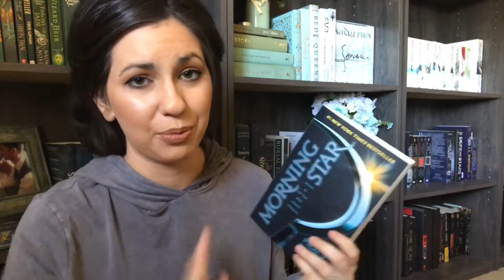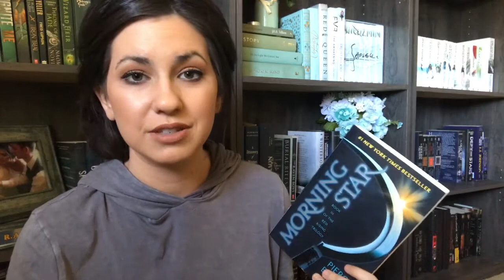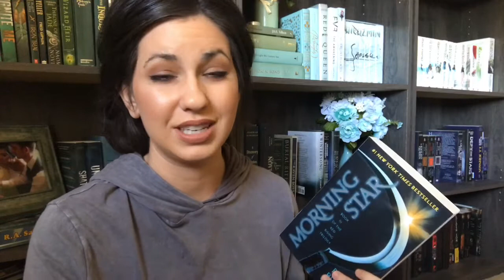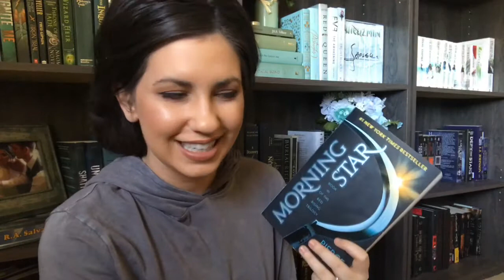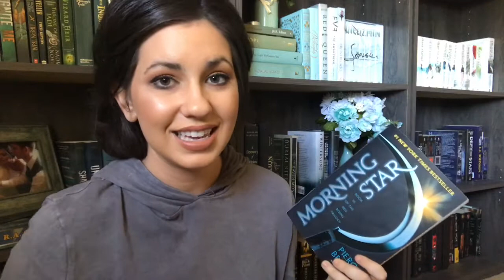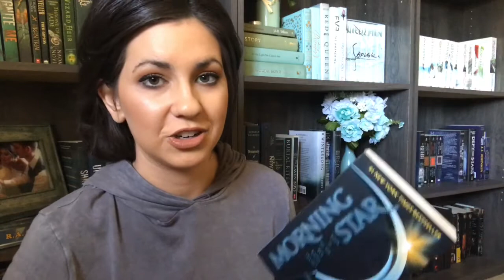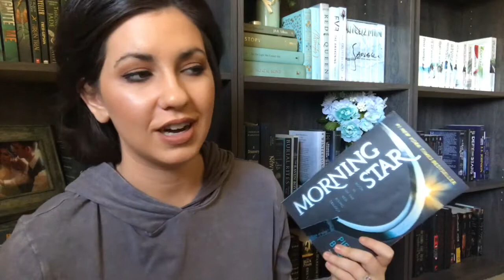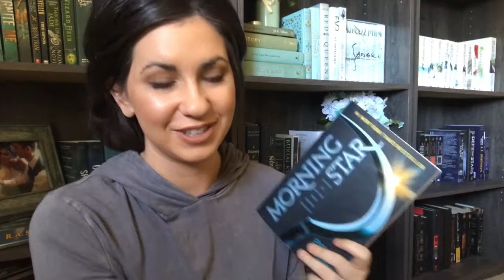RED RISING TRILOGY REVIEW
Hey everyone! Here's my review for the amazing Red Rising trilogy by Pierce Brown :D